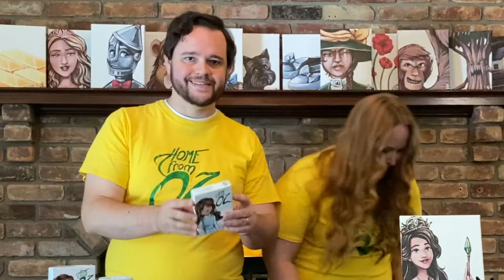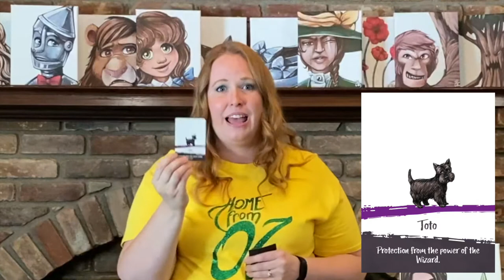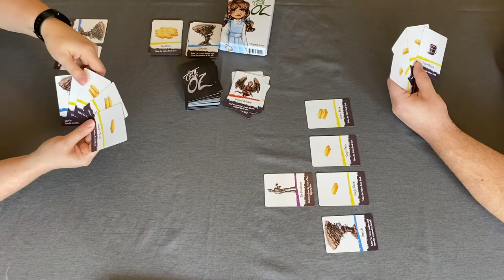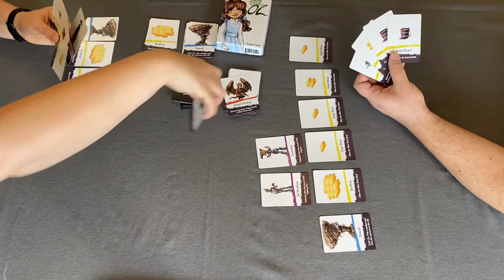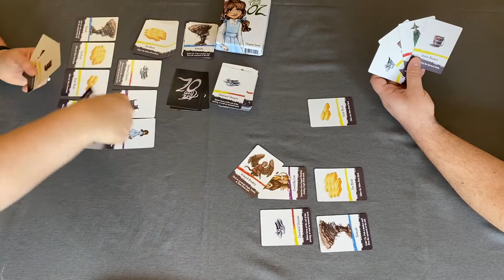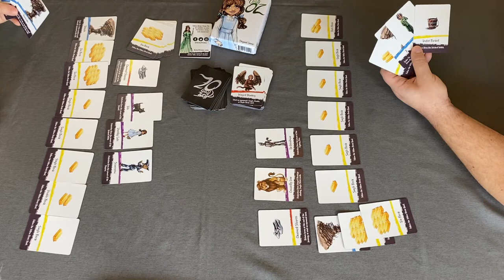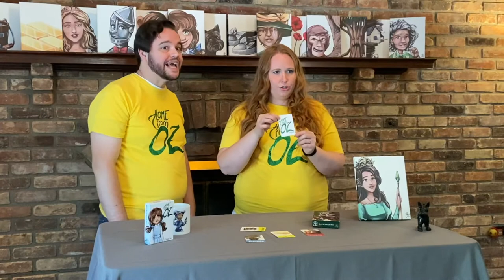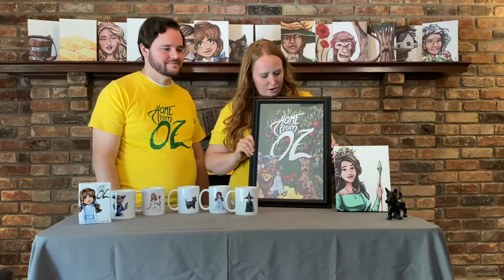There's No Game Like Home: Learn To Play The Newest Game In Oz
"To Oz? To Oz! 2020"

We are excited to be a part of this year's virtual conference hosted by the International Wizard of Oz Club! Join us as we talk about everything Home From Oz and play the 2 player game.

Use the timestamps to jump to a specific part...
00:00:00 Welcome
00:02:02 Who We Are
00:06:00 How The Game Was Made
00:12:29 Our Oz Timeline
00:15:29 Unboxing
00:18:59 Card Walkthrough
00:31:48 Two Player Demo
01:12:53 What's Next?
01:25:51 Merch
01:29:12 Thank You